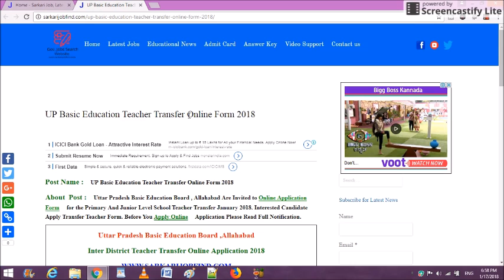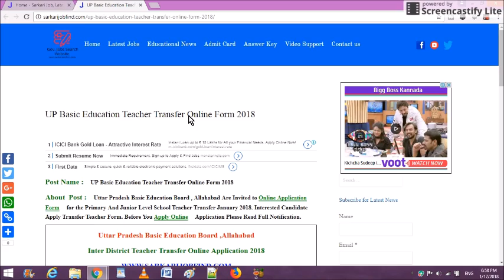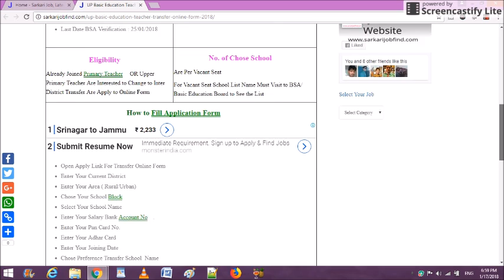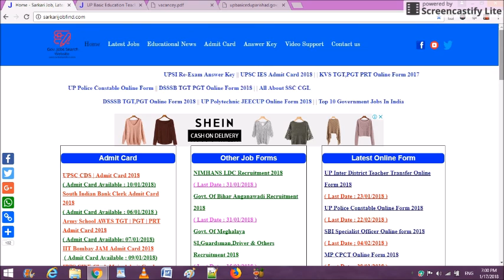Government Jobs 2017 | Latest Government Jobs | SARKARI NAUKRI | GRADUATION PASS VACANCY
APPLY HERE

सरकारी नौकरी के लिए यह वेबसाइट जरुर देखें